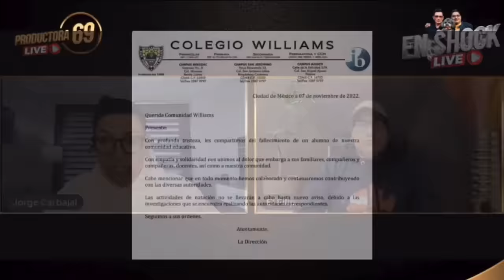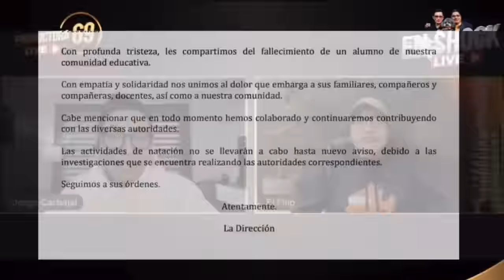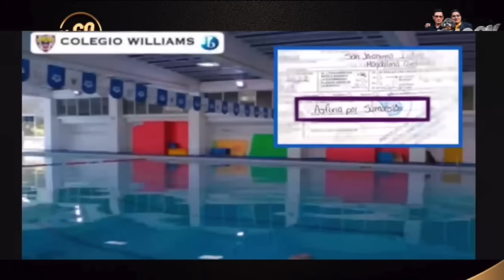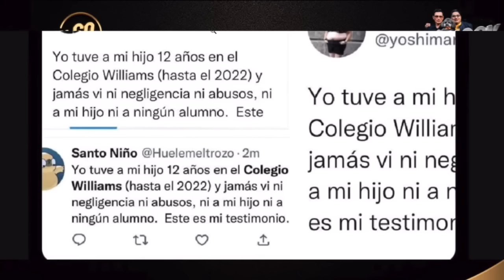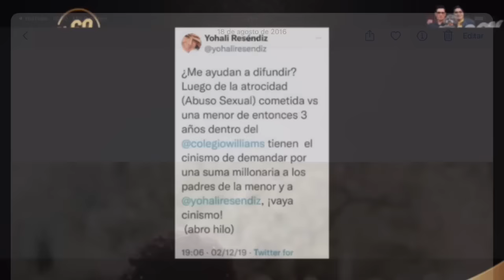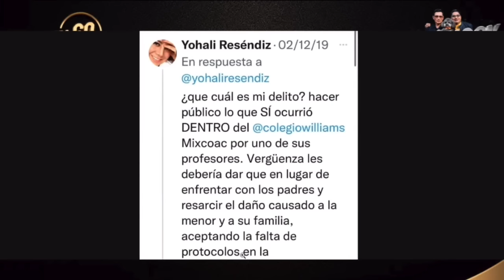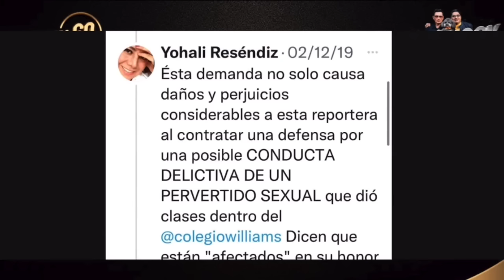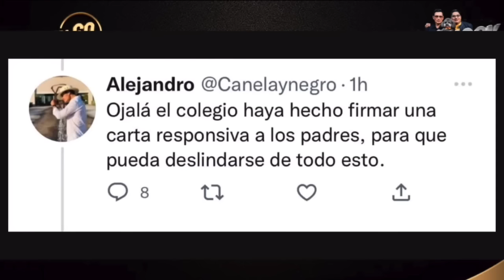¡ JUSTICIA PARA ABNER !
Hoy te platicamos, todo lo sucedido con Abner un estudiante de 6 años, que se encontraba en su escuela de CDMX, cuando tuvo un percance.